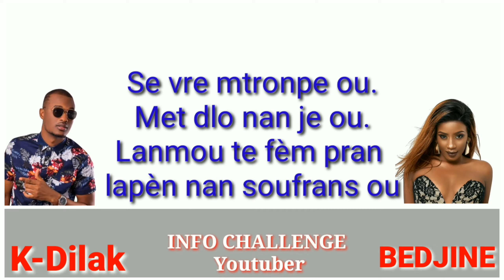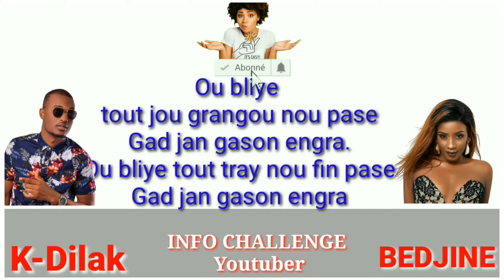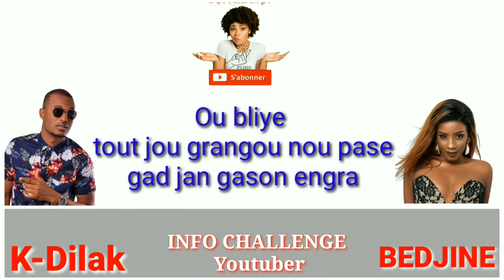PAROLE LYRICS K-DILAK ft BEDJINE "ENGRA"